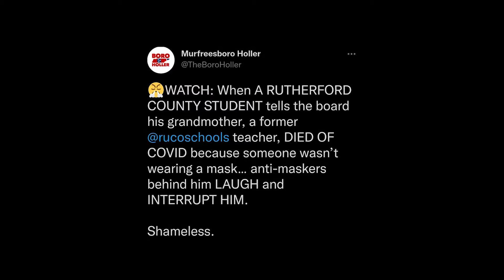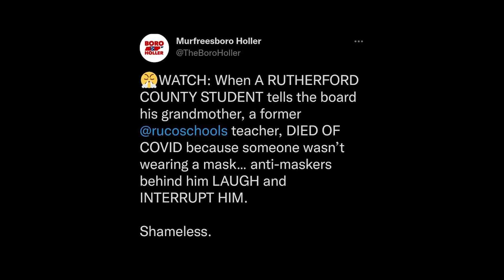Anti-maskers heckle student at school board meeting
Some 'matured' people out there, huh?